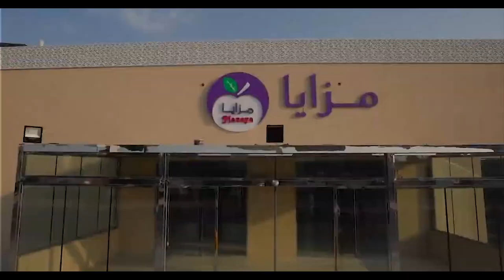افتتاح مزيا الغذاء